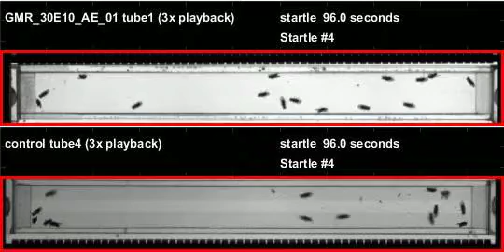GMR_30E10_AE_01_shi_Zeus_20120127T105754 buzz (seq2)